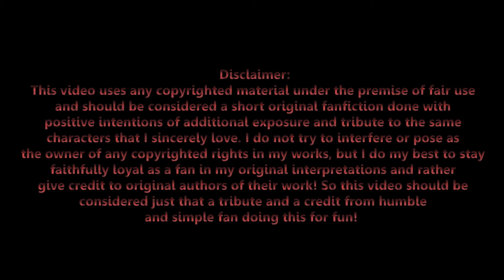James Gets Mary's Letter | Silent Hill 2 - Small Tale Series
This is my take on James Sunderland's reaction right after reading Mary's letter calling him to Silent Hill! So basically this fanfiction short-story covers mine interpretation at his reaction and decision to come to Silent Hill. I added some additional backstory to Mary and James solely as my own fiction and interpretation for what happened in James and Mary's past. I had lots of fun and I love Silent Hill and respect it so much it's just incredible great game! I thank geniuses who created it!

Important content dislaimer by me at the end of the video!